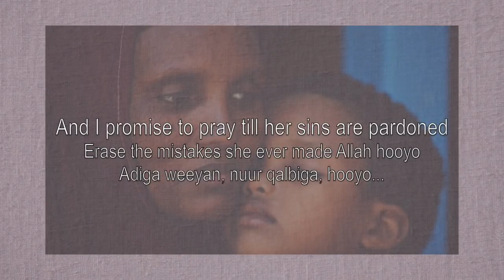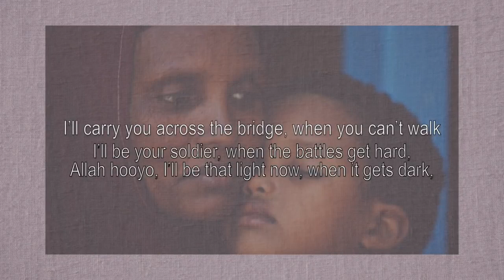Mother is my light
Hooyo waa qaali